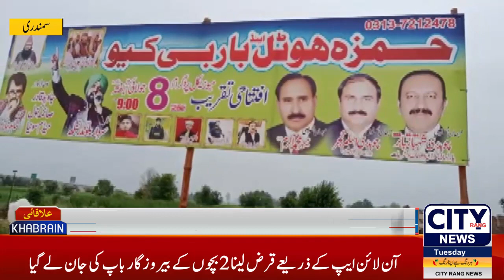News Buliten City Rang News 2023 I Braking News I Latest News 10:00 pm